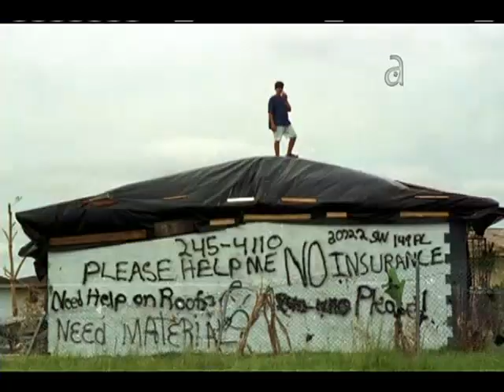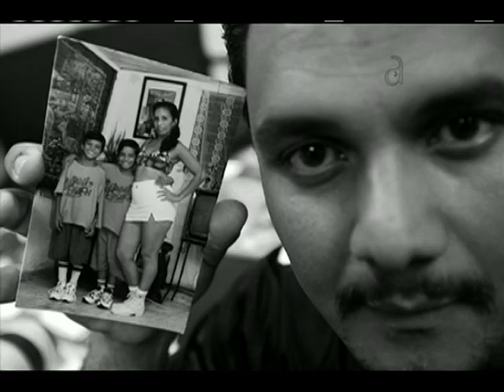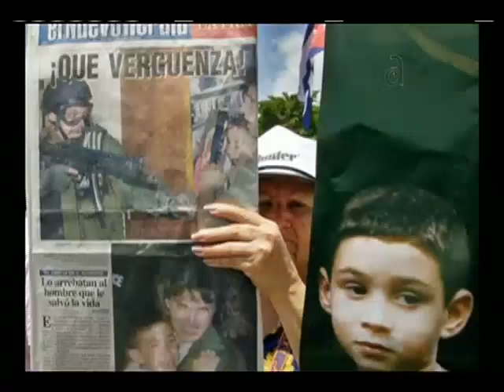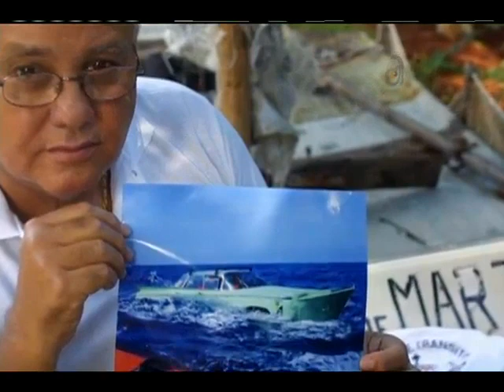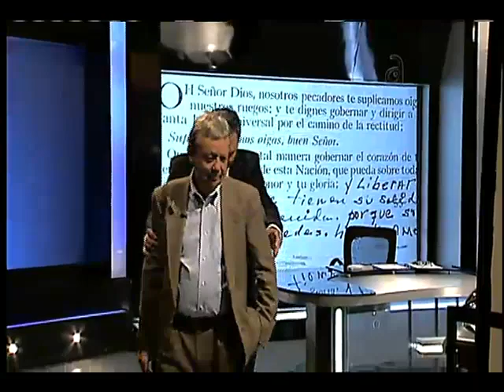Roberto Koltun en El Espejo - América TeVé